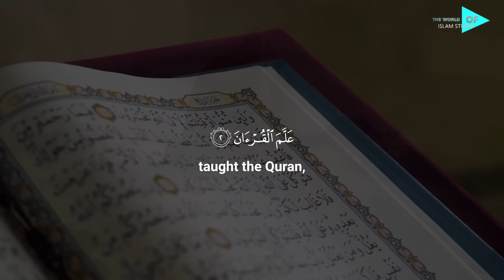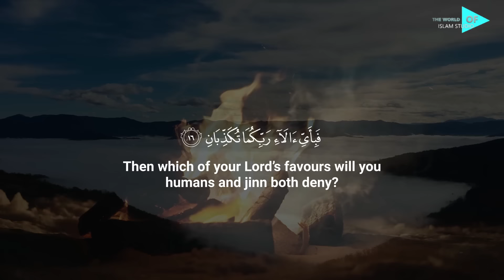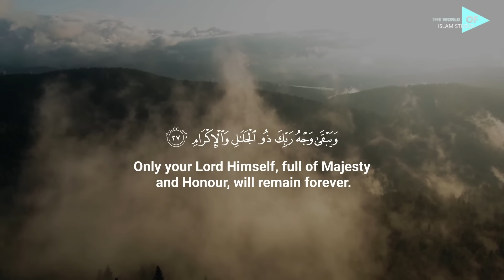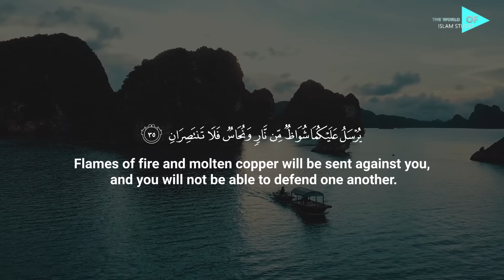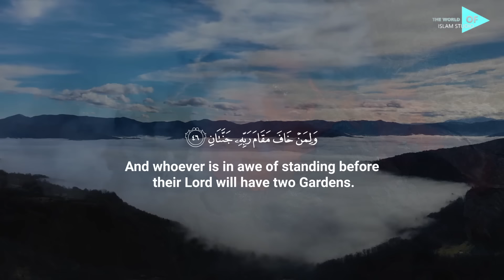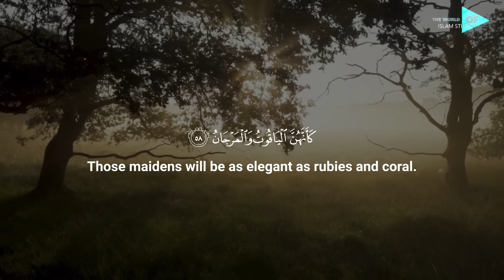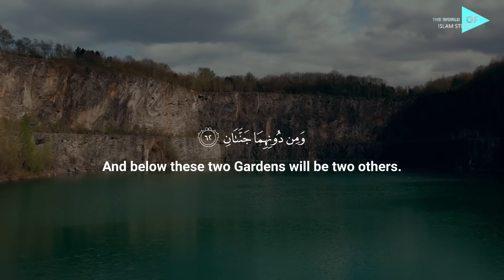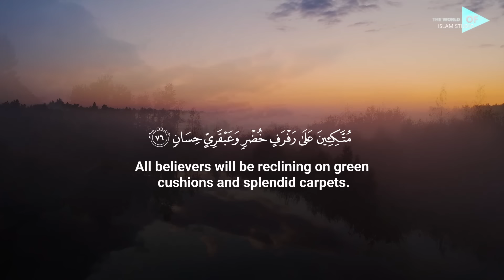Surah Ar-Rahmaan | By Ridjaal Ahmed